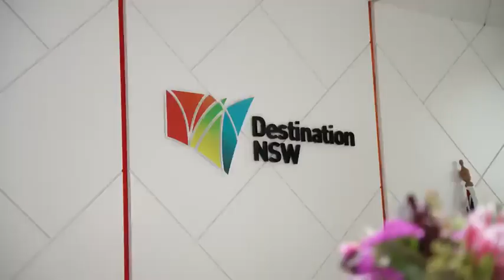Let’s get 🔥 Sydney